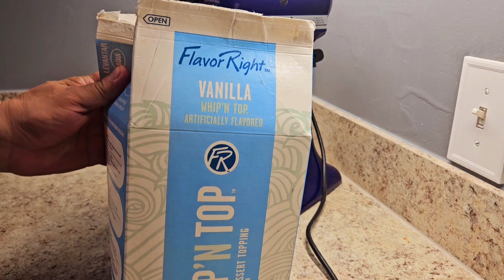como hacer este delicioso pastel Mmm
ver el prosedimiento en el video muchas grasias